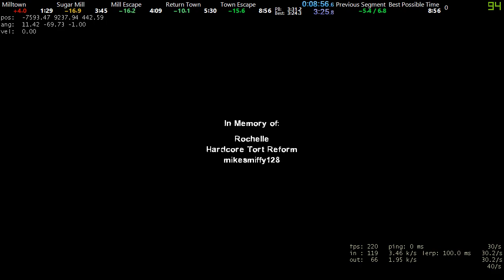L4D2 - Hard Rain Any Difficulty Co-Op in 8:56 IGT